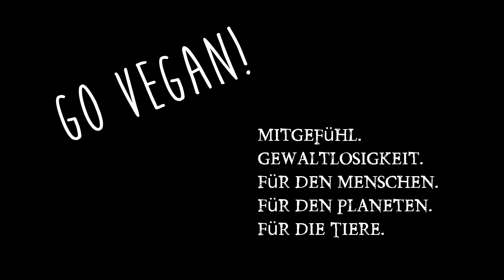Komatsuna, Rindenmulch, Monstertomate, Kompost & nette Nachbarn... Gartentagebuch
Komatsuna (Japanese Green Boy) wächst tatsächlich bei den Temperaturen! Monstertomate entdeckt und wachsame Nachbarn ;) Mein Gartentagebuch Nr.40 Die komplette Playlist meines Gartens